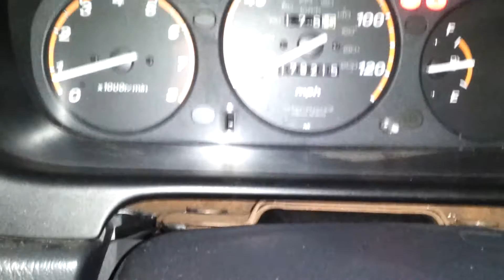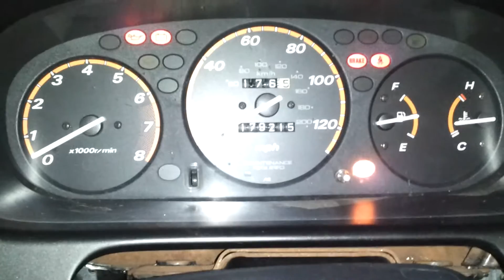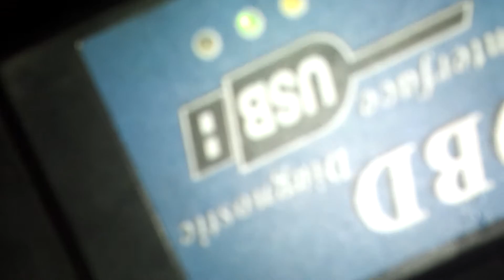Honda coil on plug, plug and play.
I have designed system/circuit for coil on plug Honda's and soon anything with a distributor. No tuning or modifying of your vehicle in any way. More info soon to come.